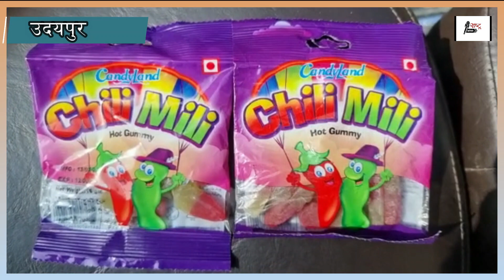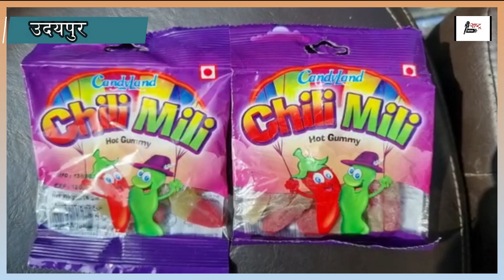पाकिस्तान में गाय के मांस से बनी चॉकलेट की उदयपुर में बिक्री को लेकर धर्म संघटनों ने दी चैतावनी